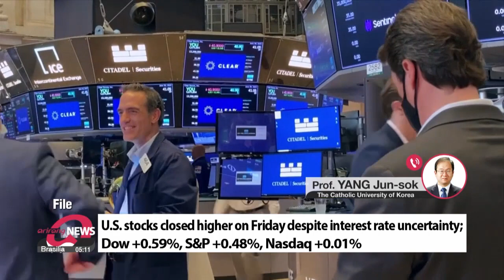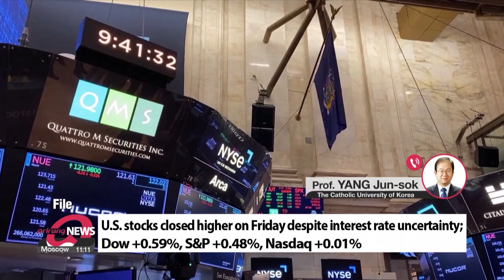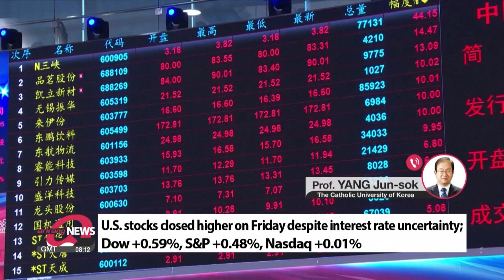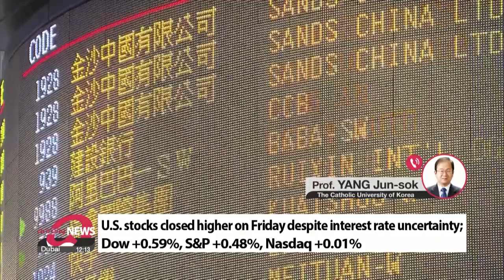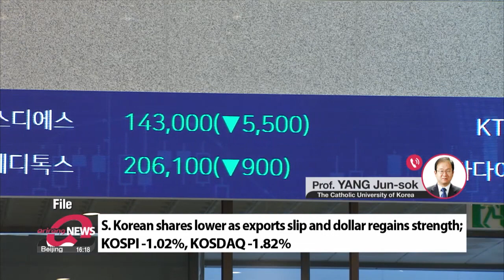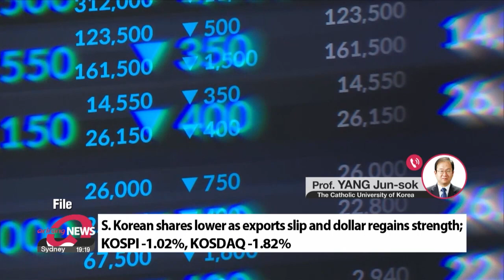In-depth: Global market wrap-up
증시 대담

Professor Yang, good afternoon. Thank you as always for coming on the program.

Let's start with stocks in the U.S. We're getting mixed messages from top officials at the Fed, one who says interest rates need to be much higher and another who says it might soon be time to back off. The main indices closed higher last Friday for the session, but a lot of the big names, especially tech, were lower for the week. What's the story in the global equity markets ahead of Monday's open?

Let's go back to the issue of the Fed and this idea that it needs to raise rates by 5 to 7 percent, as the St Louis Fed President James Bullard said. Then the Atlanta Fed President says the opposite on Saturday. So what do you see happening with interest rates?

Now, we see the dollar gaining strength again, the dollar index rising back from its recent low, so the Korean won is back down. The local stock market was down a fair bit today as well, led by chipmakers, tech and battery-related shares. Only a few sectors higher, including telecoms. Tell us about the domestic market, Professor.

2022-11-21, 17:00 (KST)